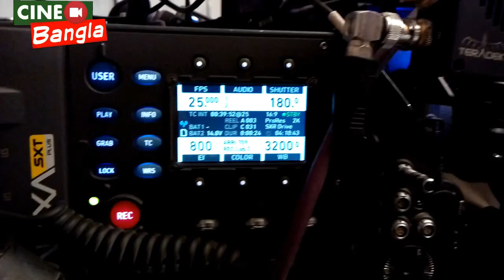বৈশাখী অফার নিয়ে বাংলালিংকের জনপ্রিয় বিজ্ঞাপনটির শুটিং যেভাবে করা হয়েছে। TVC Behind the scene